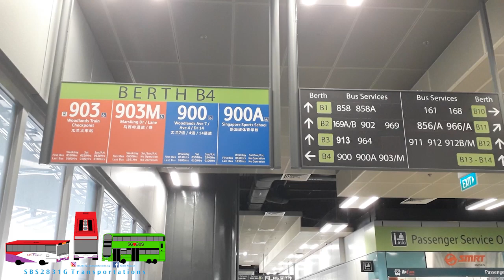[SG6301E | ND323F A95] SMRT Buses Feeder 900 Hyperlapse [Before Amendment]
SBS2831G Transportations films a Hyperlapse on SMRT Buses Feeder 900 before the amendment on 17 December 2023.
Deployment: 900 (WLDEP 900)
Registration: SG6301E
Model: MAN ND323F A95 Lion's City DD Gemilang Coachworks Production Batch 6 (Euro VI, 3 Doors)
Trip Details: Woodlands Bus Interchange to Woodlands Bus Interchange

Intro: Different Heaven & EH!DE - My Heart